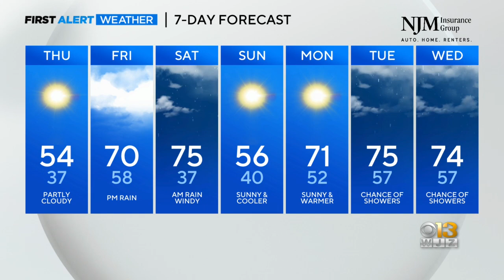Derek Beasley has your Wednesday night forecast